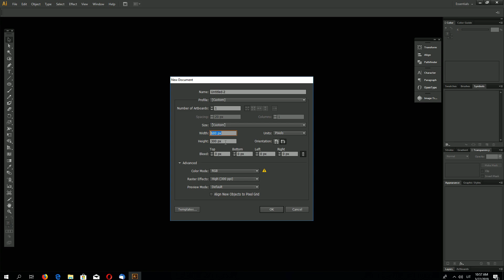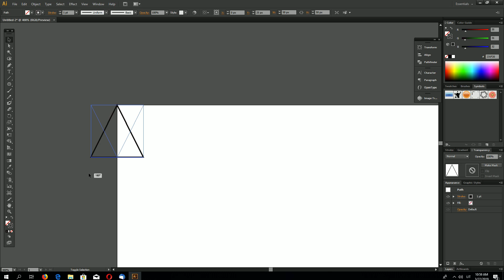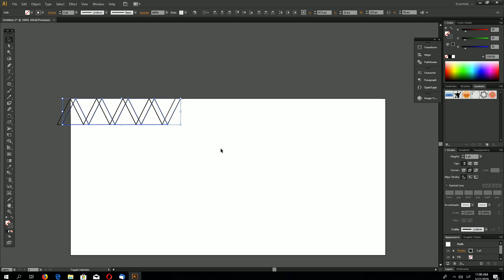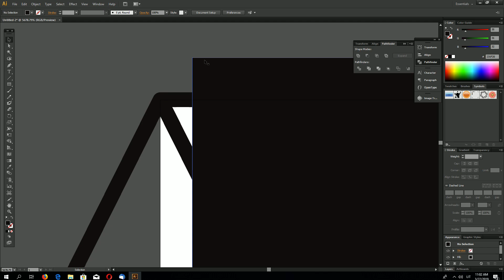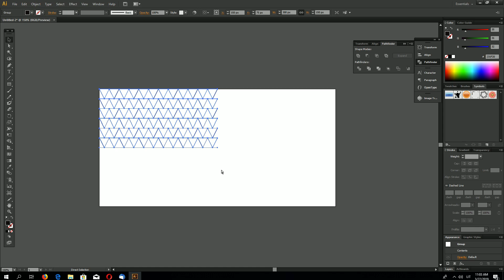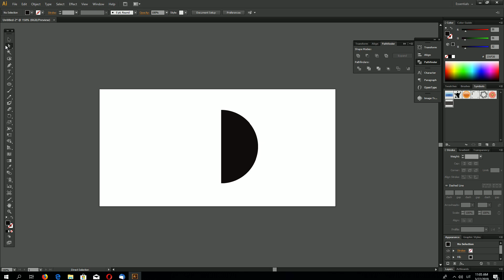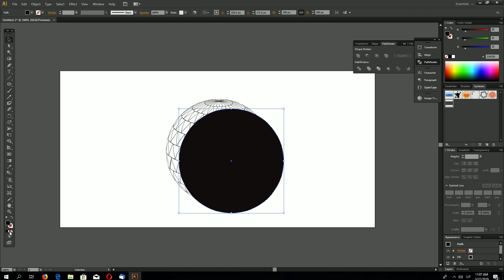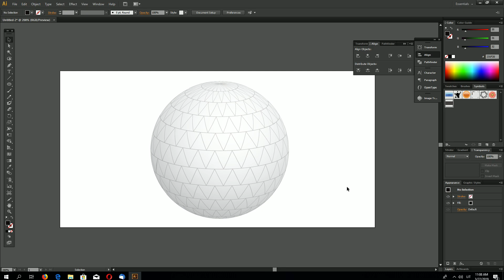Wrap Texture Arround 3d Globe - Adobe Illustrator Tutorial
In this adobe illustrator tutorial i will show you how to make seamless pattern or texture and how to warp or wrap texture arround 3d globe.